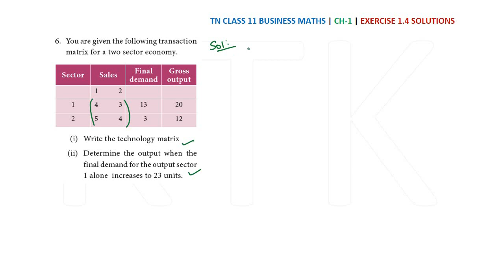11th business maths exercise 1.4 6th sum in tamil | Matrices and Determinants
11th business maths exercise 1.4 6th sum in tamil | Matrices and Determinants